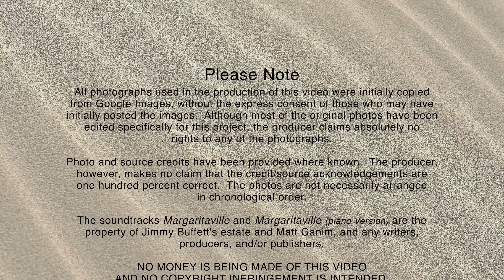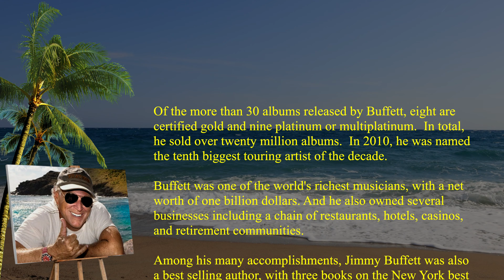REMEMBERING JIMMY BUFFETT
Jimmy Buffett died at the age of 76. He has been described as "the tropical troubadour whose folksy tunes celebrated his laidback lifestyle."  In the words of Paul McCartney, " he lived his life like a song and enjoyed every minute of it up until he died."  Best viewed in 4k.